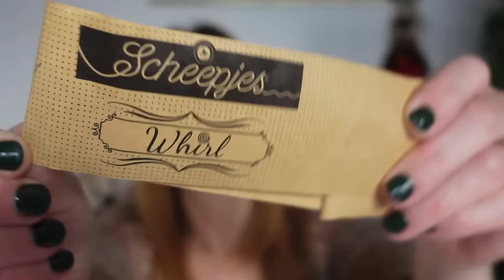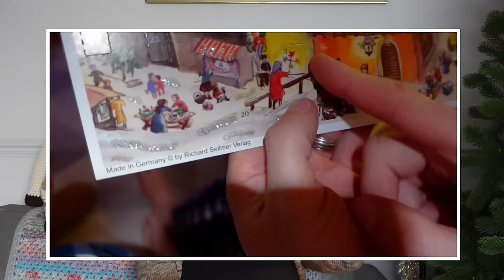107• Giant Giraffe, Advent Crocheting, Chunky Jumpers | November Knitting & Crochet Wrap Up ❄️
Welcome to Little Drops of Wonderful! My channel is ALL about crochet, knitting, yarn and creative stuff!
Serious Lights! This code offers £100 off High Definition (HD) Lights + free delivery

:: CHAPTERS ::
00:00 Intro
04:15 Projects I finished in November
09:24 Projects I progressed in November
17:12 December Making Plans
30:33 Serious Lights (sponsor!)
34:36 Patterns on My Radar / Cosy Winter Blanket MAL 2024
44:10 Strictly Sock-a-long (prizes!!)
51:32 And Finally...

Mentioned:

:: Projects Finished in November ::
♡ Swiss Dot Socks by Nancy Wheeler @knitsiphappy
♡ Phoebe's Giraffe from the book Edward's Menagerie by Kerry Lord

Using Ballroom Bliss by @greenlambkinyarn
(Bag by  @SewUnique  )
♡Virus Shawl - I eventually used a video by @FiberSpider  which taught me how to do it!

:: December Making Plans ::
Yarn advents from:
♡ A Homespun House @AHomespunHouse

:: Patterns on my Radar / Cosy Winter Blanket MAL 2024 ::
♡ My beautiful co-host is Sherrie @OllieandBella
 Knitting and/or crocheting blankets and staying cosy from 01 Jan - 29(!) Feb 2024.  WIPs welcome as long as no more than 50% done. You don’t have to finish!
Hashtag is cosywinterblanketalong24 if you want to start sharing your plans on Instagram

:: Strictly Sockalong 2023!! ::
♡ My mug is from Toadstool House Art (she doesn't sell them but she does sell other gorgeous things!)
♡ Winners for the ‘Made it to Blackpool’ category announced (and another cheating winner!)
♡ See episode 104, my Instagram or Ravelry for all the info and "rules".
Or post on Instagram using
Official Strictly Sockalong yarn is by @greenlambkinyarn

♡ Prizes shown from:
Greenlambkin Yarn @greenlambkinyarn

♡ Back to the 80s socks by Sock Knitters Club @ThePlayfulKnitter

♡ Knit Sip Happy @knitsiphappy

:: And Finally… ::
♡ Vlogmas is happening!

♡ Carol Roy’s new podcast is @SwatchThisSpace-md4rs
I hope you enjoyed my podcast as much as I enjoy making it!  If I have missed any information above just drop me a question in the comments.

Ali xx